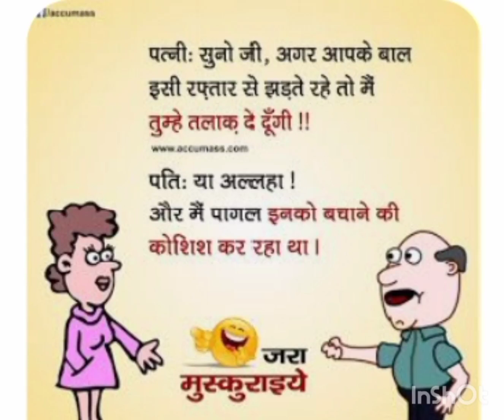has na dena@shorts@funny video🤣🤣🤣